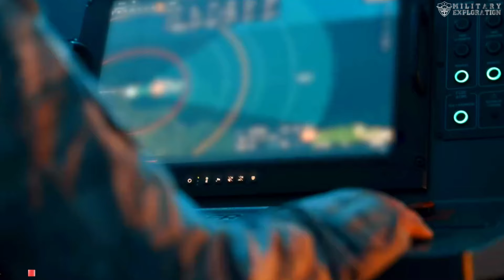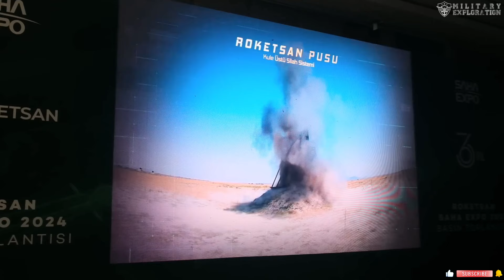Shocking the World, Türkiye's Latest Advanced Military Equipment Tested | SİPER-1 Enters Inventory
Turkey has successfully added the latest Military equipment to its defense inventory, SİPER Product-1, also known as “Steel Dome,” is a domestically-made long-range air and missile defense system.
This system plays a vital role in strategic defense, allowing Turkey to anticipate aerial threats from a distance with greater deterrence capabilities, both in terms of range and altitude.
The distributed architecture of this system allows for more effective and coordinated operations in defending its territory at the regional level.
Maximum Interception Range 150 km and Interception altitude 0.1-30 km Side Coverage 360° Number of Trackable Targets 100 Battery Levels Number of Targets Engaged 10 Battery Levels and Number of Guided Missiles 20.
Turkey defense industry
Turkish military technology
SİPER Product-1 Steel Dome
Turkish missile defense system
Turkish arms exports
Roketsan PUSU missile
LG-155 smart artillery
L-OMTAS anti-tank missile
Turkey self-reliance policy
SAHA EXPO Turkey
Turkish military innovations
Turkish domestic weapons production
Turkish geopolitical ambitions